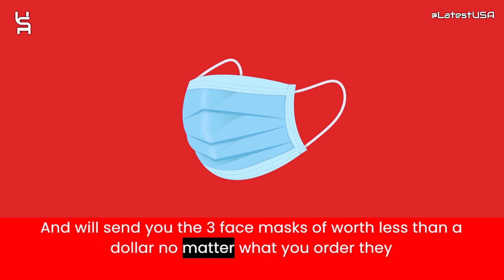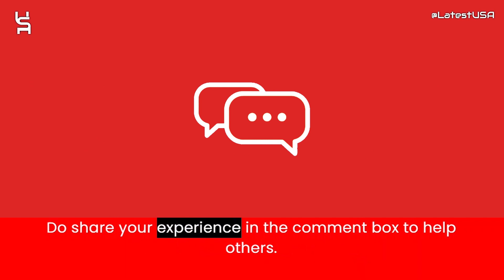Conversatioy Reviews | Scam Alert! CONVERSATIOY.COM Review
Conversatioy Reviews |  Conversatioy.com Reviews | Scam Alert! CONVERSATIOY.COM | CONVERSATIOY.COM Review

Conversatioy.com reviews,
Conversatioy.com is fraud?,
Conversatioy.com scam or legit?
Conversatioy.com,
CONVERSATIOY.COM,
CONVERSATIOY.COM review,
CONVERSATIOY.COM scam,
CONVERSATIOY.COM Fake Website,
CONVERSATIOY.COM Fraud,
Is CONVERSATIOY.COM Scam?,
CONVERSATIOY.COM Review Scam found video proof,
CONVERSATIOY.COM REVIEWS,
CONVERSATIOY.COM WEBSITE REVIEW,
CONVERSATIOY.COM WEBSITE REVIEWS,
IS CONVERSATIOY.COM LEGIT,
latestusa,
Scam Websites